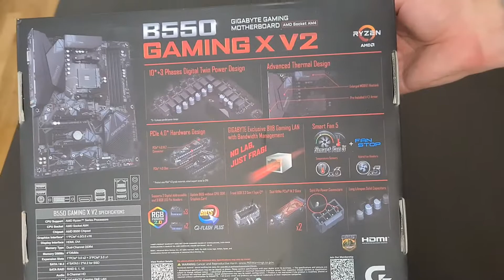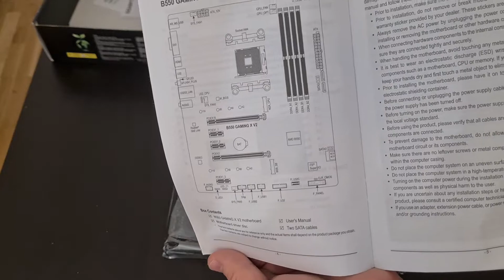Unboxing Gigabyte B550 Gaming X V2 mainboard motherboard ATX AM4 AMD